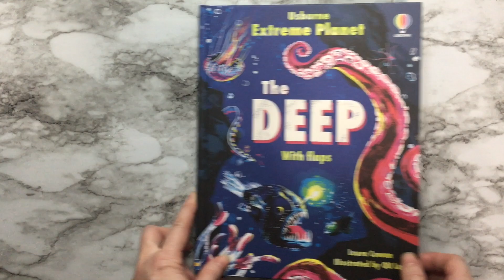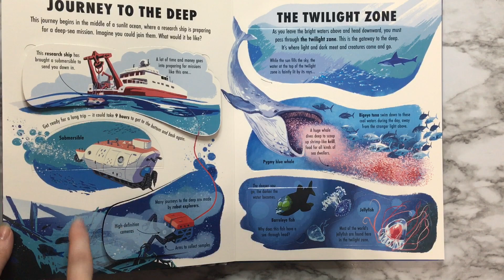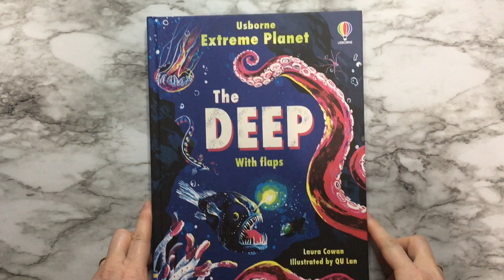Extreme Planet: The Deep ~ PaperPie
Extreme Planet: The Deep

Are you brave enough to delve into the chilling darkness of... THE DEEP? With no light, no heat and miles of sea above you, it might be the strangest place on Earth. So, suit up and dive deep down beneath the sunlit surface where you'll discover disturbing and unusual creatures, explore ancient shipwrecks and visit the deepest place on the whole planet, all in this weird and wonderful flap book.

Ages: 7 years +
Size: 8 3/4 x 11 1/8
Pages: 16pp
Series: Extreme Planet
Author: Laura Cowan
Price: $15.99 (Board)